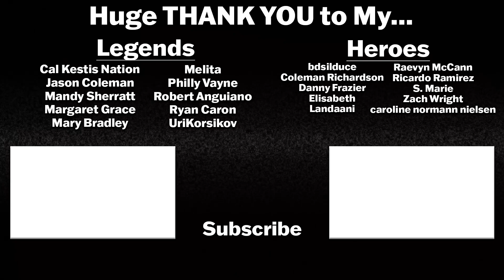OBI-WAN KENOBI 1x5 REACTION! "Part V"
It's finally here guys! OBI-WAN KENOBI!!!

Obi-Wan Kenobi is an American television miniseries created for the streaming service Disney+, featuring the Star Wars character of the same name. Set ten years after the events of Star Wars: Episode III – Revenge of the Sith (2005), the series is directed by Deborah Chow, with Joby Harold serving as showrunner.

Ewan McGregor serves as executive producer and stars as the title character, reprising his role from the Star Wars prequel trilogy alongside Hayden Christensen, Joel Edgerton, and Bonnie Piesse. Moses Ingram, Indira Varma, Rupert Friend, and Sung Kang also star in the series.

Intro: 0:00
Reaction: 3:10
Review/Breakdown: 15:48